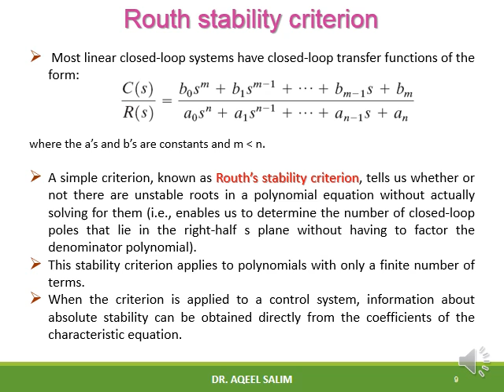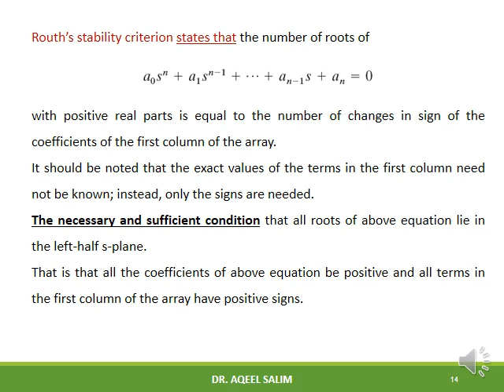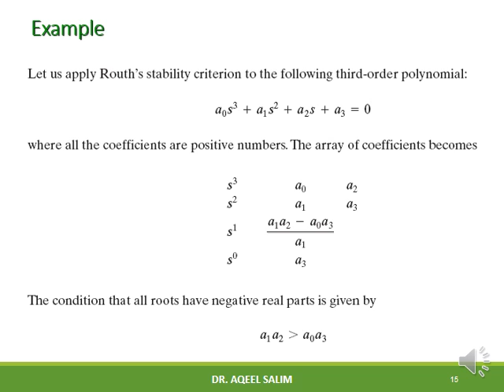Lecture 10 p2 1of3